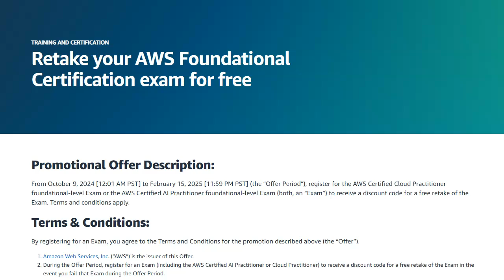FREE AWS Foundation Certification Retakes From Now Through Feb 15, 2025